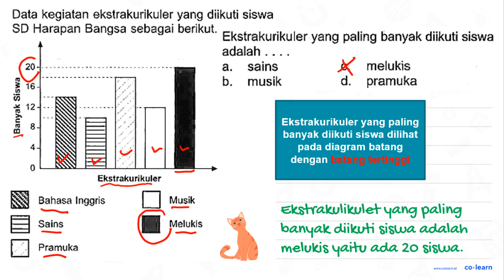Data kegiatan ekstrakurikuler yang diikuti siswa SD Harapan Bangsa sebagai berikut 20 J 16 1 12 8...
Data kegiatan ekstrakurikuler yang diikuti siswa SD Harapan Bangsa sebagai berikut 20 J 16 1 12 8 Ekstrakurikuler Bahasa Inggris Musik Sains Melukis Pramuka Ekstrakurikuler yang paling banyak diikuti siswa adalah sains melukis a. C: b. musik d. pramuka

Topik atau Materi: Penyajian Data dalam Bentuk Diagram Batang - Pengumpulan dan Penyajian Data - Statistika - Matematika Kelas 5 SD - K-13

00:00 : Bedah Soal
01:00 : Konsep, rumus dan pengertian Penyajian Data dalam Bentuk Diagram Batang
01:18 : Langkah penyelesaian soal
00:38 : Jawaban akhir
01:08 : Penutup